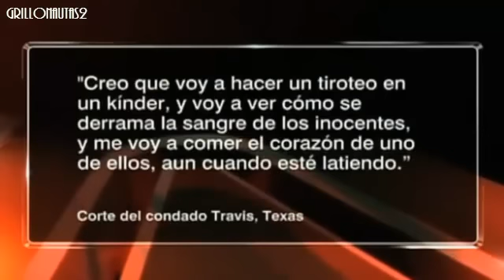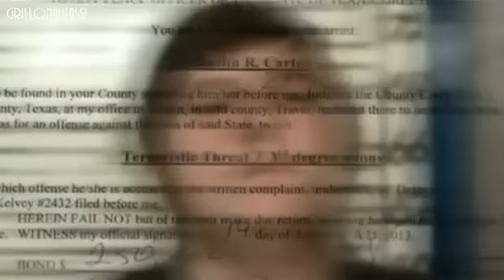Jóven va a prisión por comentarios en Facebook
La policía detuvo a Justin Carter por publicar en la red social una broma sobre disparar contra niños de kínder y comerse el corazón de uno de ellos.